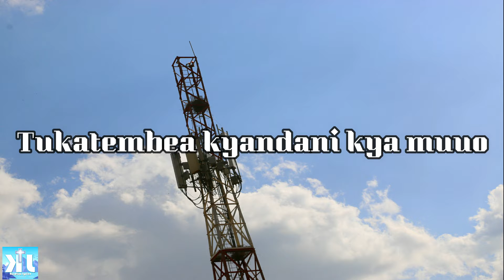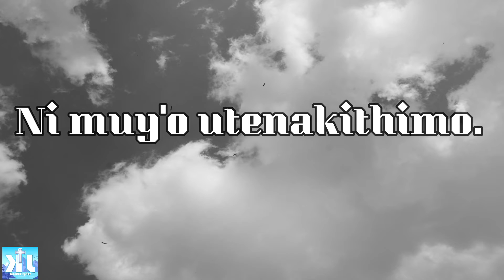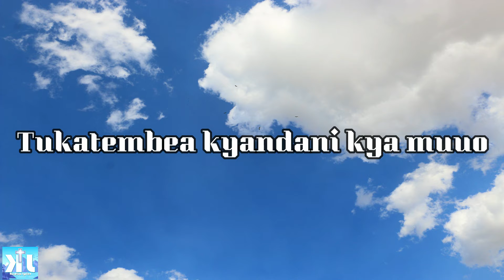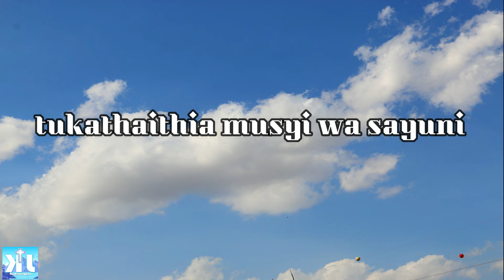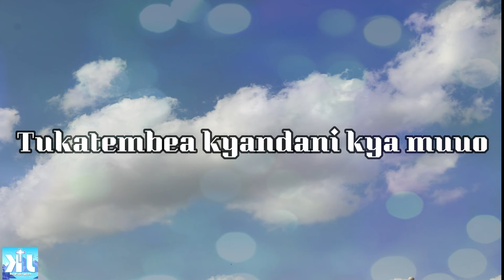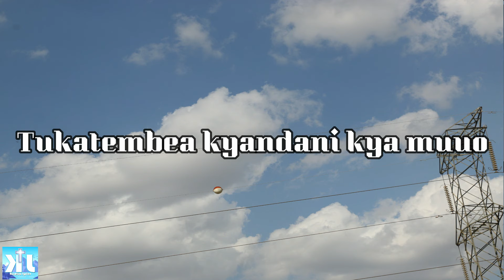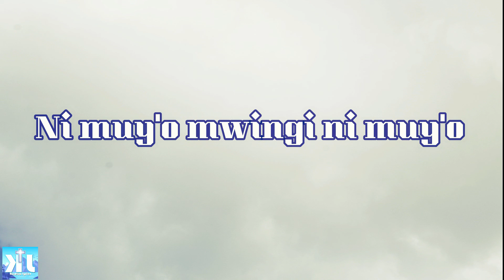TUKATEMBEA KYANDANI KYA MUUO(Official audio)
This is the best kamba hymn book..let us sing it together..as we worship our Lord Jesus together.
This is a powerful worship beat...with subtitles to help you follow the worship. Let us all worship together and spread the gospel of our Lord Jesus together.
Praise God brethren and my fellow Christians in our Lord Jesus.join me to worship through this FREE BEAT/INSTRUMENTALS. Be free to use this beat for free to worship our Lord Jesus and continue to spread the good news of our Lord Jesus Christ to many nations..Be blessed all..God loves you all.
This is yet amazing worship beat,with a flavour of cool worship to bring you closer to real worship that will uplift your soul and spirit,in worship of our Lord Jesus Christ..kindly Subscribe and share this amazing work. spread the true gospel of our Lord Jesus Christ#worship
Praise Jesus and let"s join hands to spread the pure gospel of our Lord Jesus Christ through music and inspiring beats of praise and worship..it is always amazing to share the word of God through our talents and our daily career works...let us uplift the praise and worship of our Lord Jesus Christ#Gospel time now preach the word of Jesus now#Church of God worship worship experience praise and worship
Jesus is coming soon The power of prayer salvation from our Lord Jesus Christ# Reedemed gospel The good news of our Lord Jesus Christ Worship now# swahili praise and worship beats Best praise and worship beats gospel africa gospel whole world now we worship life of a Christian Jesus for us Jesus loves us Wakati wa kuabudu # wakati wa kusifu Mungu kueneza injili ya Yesu Kenya worships Tanzania worships Africa worships the world worship Jesus Christ..wilberforce Musyoka songs Ev John kay songs# rose muhando songs best worship songs best praise songs # munish songs kiande songs mercy masika songs guardian angel music Christopher mwangila songs the world worships United states of America worships United Kingdon worships Sweden worships Ukraine worships Canada worships Our Lord Jesus Christ Best preachings in U.S.A south Africa worships Israel worships#International Christian